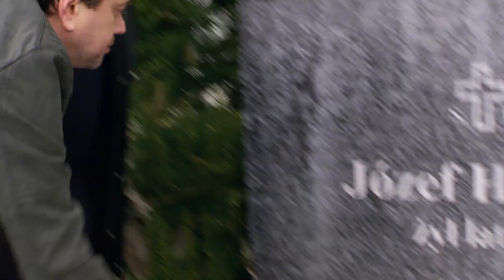Brat Romana wyznał co do niego czuł przez całe życie [Na Wspólnej odc. 2537]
Oglądaj od poniedziałku do czwartku o 20:15 w TVN oraz w player.pl
Roman w szoku – Antoni go nienawidzi?
Antoni prosi Romana, żeby zawiózł go na grób ich ojca. Na cmentarzu wyznaje bratu, jak bardzo on i jego matka zostali skrzywdzeni przez ojca, który ich porzucił.  I że całe życie nienawidził też Romana!